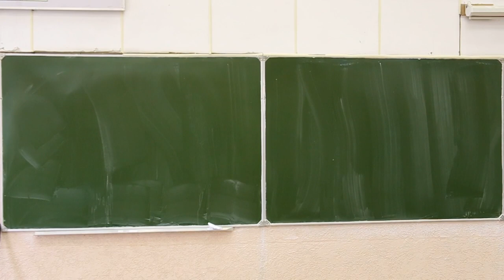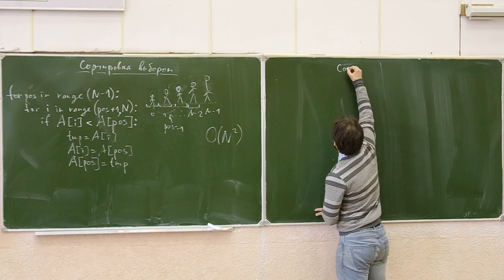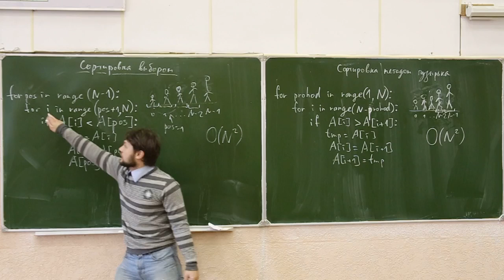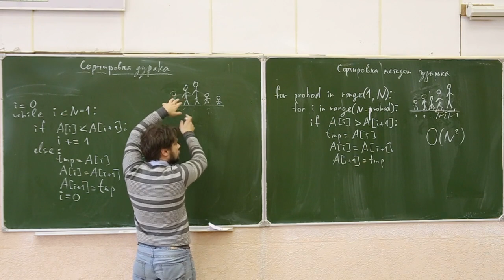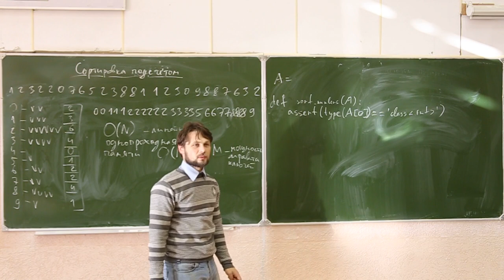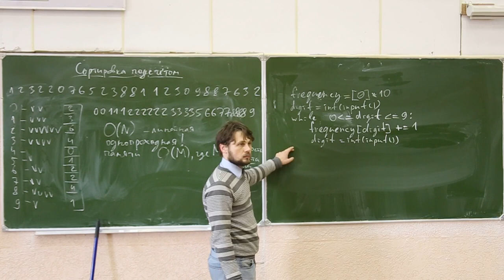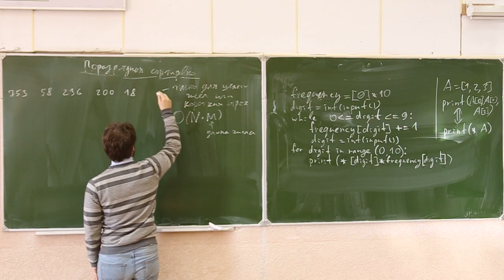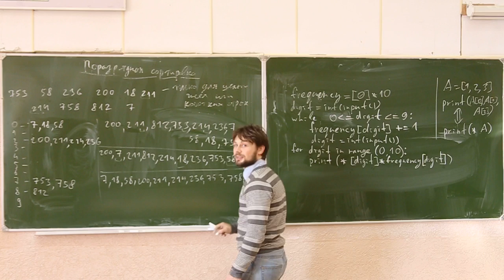ФМХФ МФТИ - Информатика, семестр 1, лекция 8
Темы, рассмотренные на лекции:
 - Сортировка выбором.
 - Сортировка методом пузырька.
 - Сортировка дурака
 - Сортировка подсчётом.
 - Поразрядная сортировка.
 - Прагматическая сортировка TimSort.

Помогите создать конспекты лекций!
Конспекты в репозитории создаются в TEX, а публикуются в pdf на сайте курса